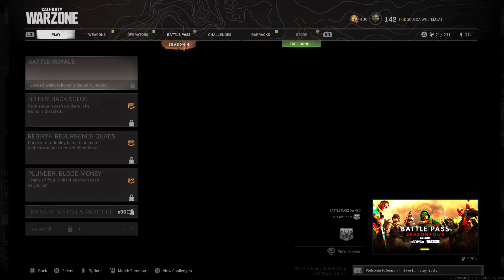Call of Duty: Modern Warfare_20210710110754